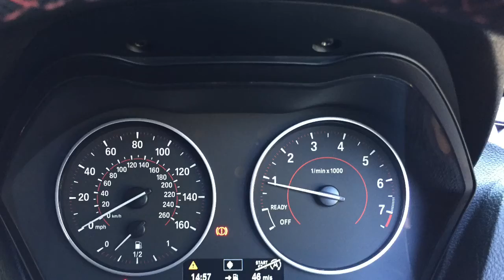My Movie 20